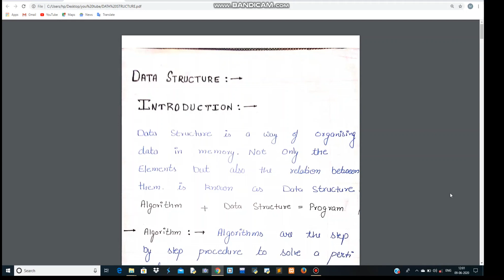What is Data Structure | Complete Introduction to Data Structures & Algorithm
Introduction to Data Structures & Algorithms in Hindi In 10 Min | Complete.  In 10 Min | Complete | Data Structure Algorithm in C Language | Data Structure Tutorial |  Introduction to Data Structures And Algorithm |